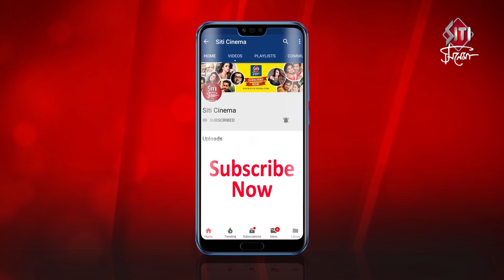Basu Paribar (বসু পরিবার)| Trailer launch | Soumitra |Aparna Sen|Rituparna|Saswata|Jisshu|Sudipta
Trailer launch of Bengali Film Basu Paribaar directed by Suman Ghosh featuring Soumitra Chatterjee Aparna Sen Rituparna Sengupta and many others.